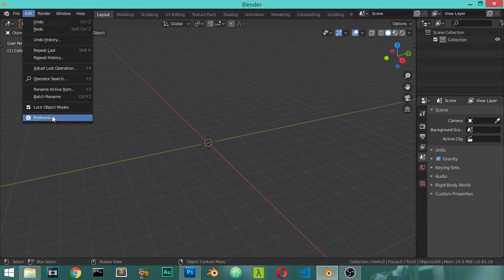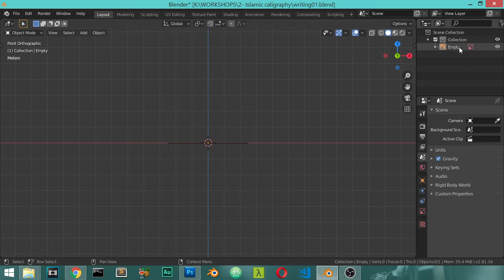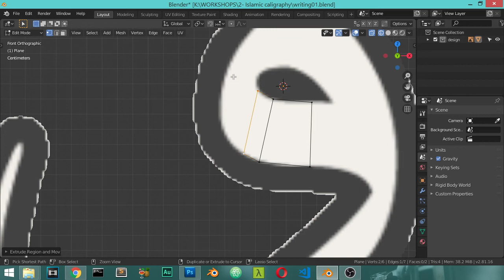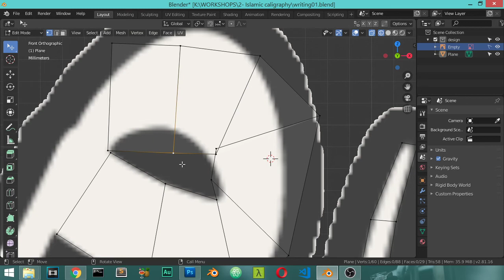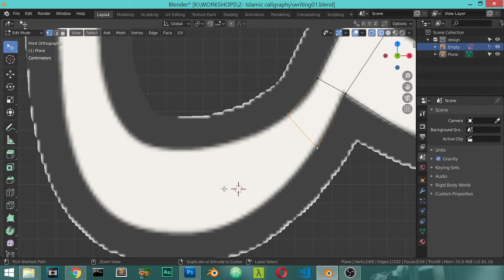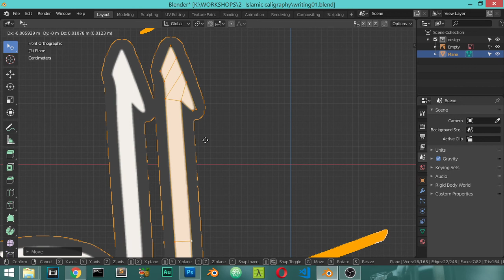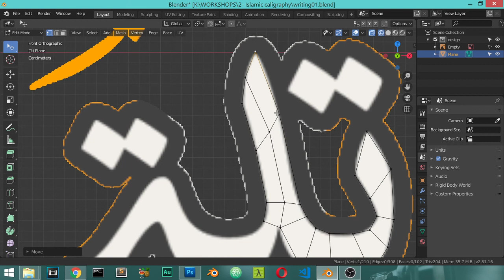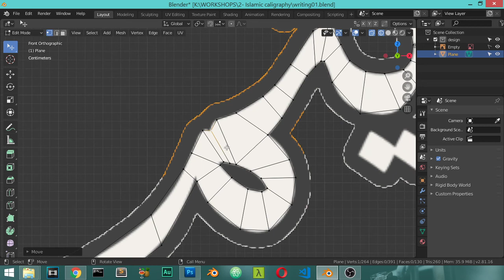الدرس الرابع / الورشة التدريبية الثانيه